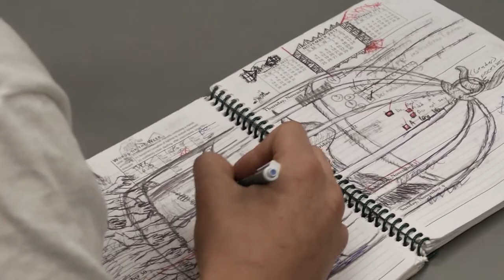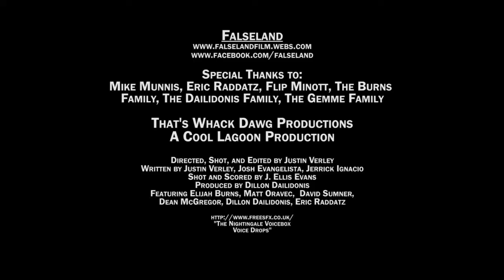Falseland (Official Trailer)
Official trailer for the Mumblegore Comedy, "Falseland."

"Falseland" is a Horror/Comedy/Drama Narrative Feature film created by high school students that documents the tale of Aaron (Elijah Burns of Sid (Sid Sid Sid Sid), Roger (David Sumner), and Quentin's (Dillon Dailidonis) haunting during the first night of Thanksgiving break. Discovering that they are not alone in the woods, what was intentionally a mildly mischievous sleepover turned into a fight for their lives against the forces of cannibalism, bath salts, and law enforcement. The boys come to face the best adventure in bad-adventure land attempting to escape.